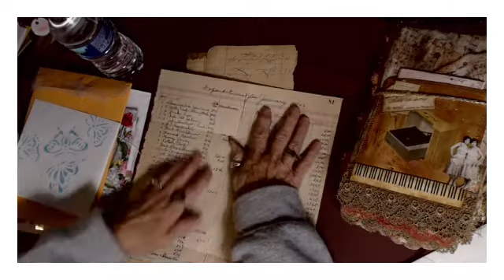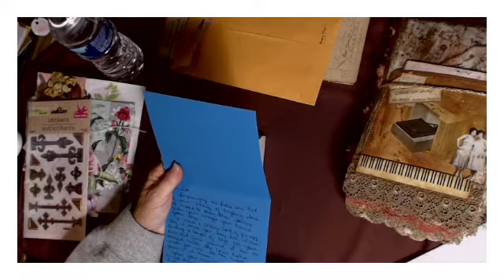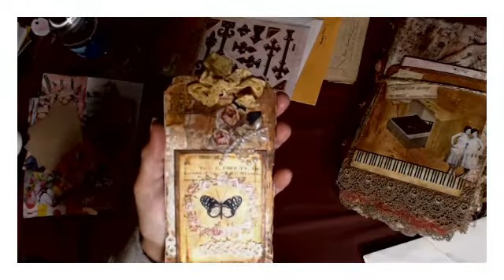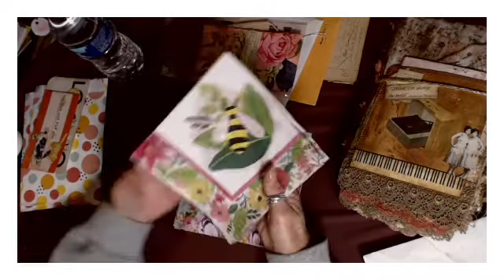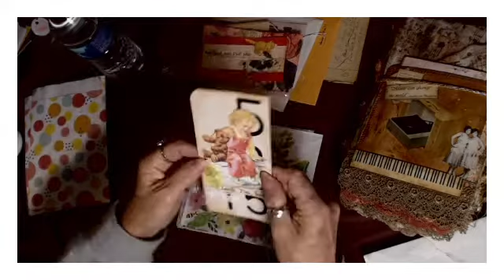Happy Mail Monday!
See what I received in Happy Mail last week! You will love it and be inspired!